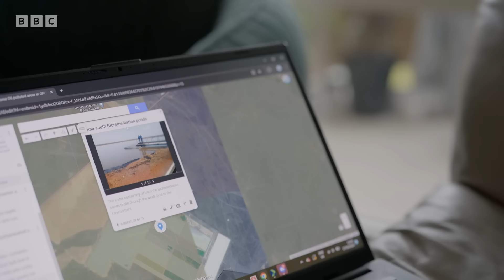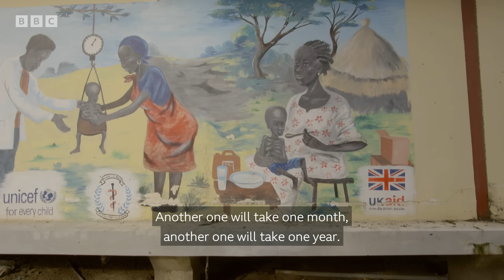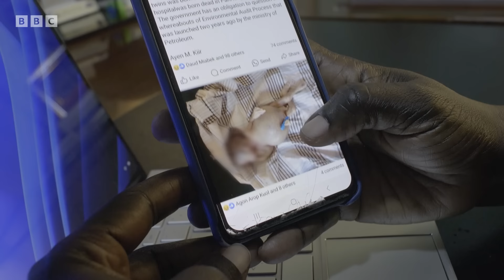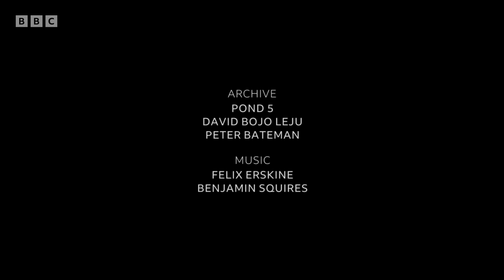Life at 50°C: South Sudan's Poisoned Floods: A Climate Crisis Unfolds | BBC Africa Eye Documentary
South Sudan is on the frontline of climate change. Extreme flooding has affected hundreds of thousands. Bentiu camp for displaced people is home to 140,000 and has been surrounded by water for close to five years. BBCAfricaEye investigates.

Some of the camp's residents have fled fighting, others escaped here after unprecedented floods began in 2019. At the worst point, two thirds of the state was underwater - forcing people to forage for food like water lily roots to supplement UN rations.

Now, the BBC has been shown evidence that the flood water may harbour yet another threat to the region's vulnerable inhabitants - pollution from the country's oil industry.

This film launches a new season of the BBCWorldService series Life at 50°C: Water Crisis, which investigates the most severe aspects of climate change in some of the hottest parts of the world where demand for water is already high – South Sudan, Syria, Australia and Colombia.

The first season of Life at 50 Degrees explored the consequences of living under extreme heat - examining the struggle to adapt and survive in ten countries including Nigeria, Mexico, Pakistan, Mauritania, Kuwait and Canada.

🎧 Listen to The Documentary podcast in which BBCAfricaEye investigates the legacy of oil in the northern states of South Sudan